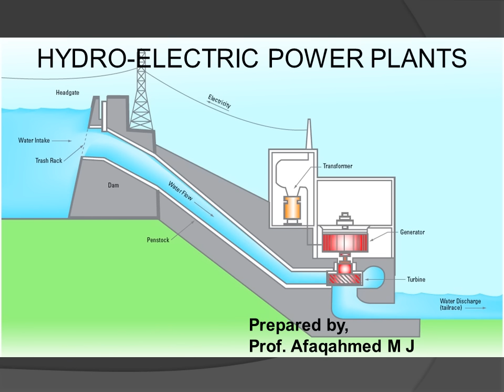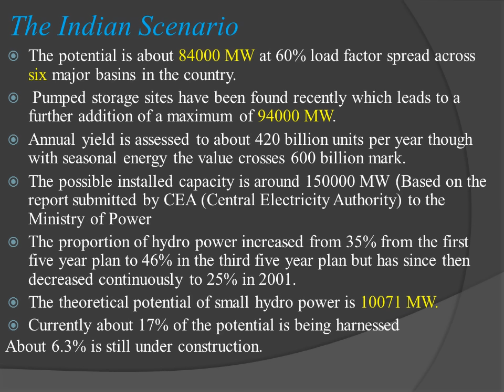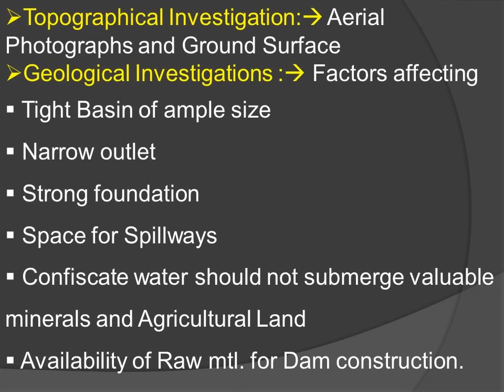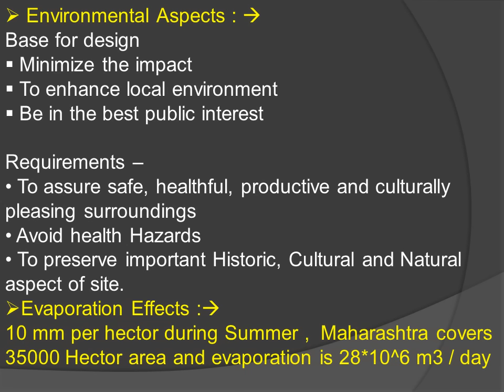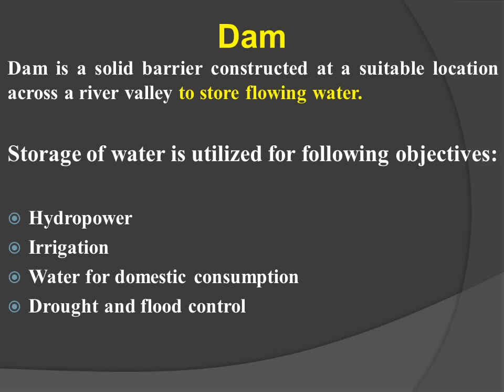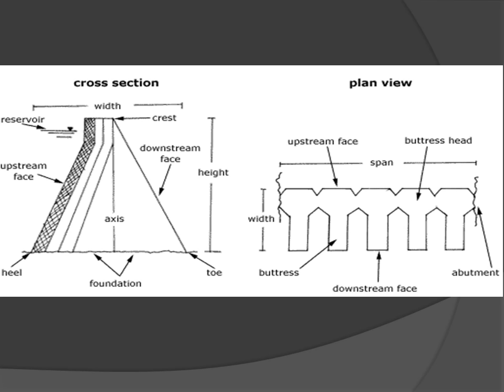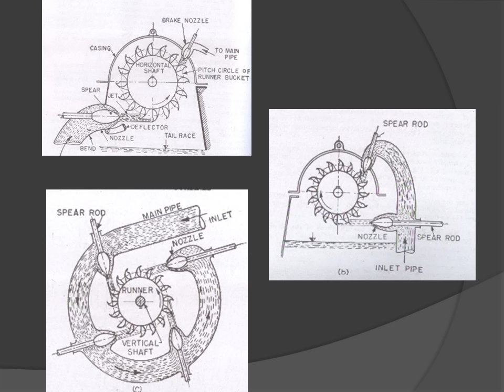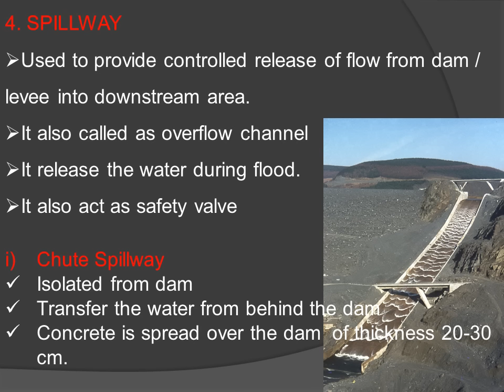Hydroelectric Power Plant / Hydel Power Plant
Introduction to Hydel Power Plant
Current Scenario in India
Hydro-logical Cycle
Site Selection
Components of Power Plants